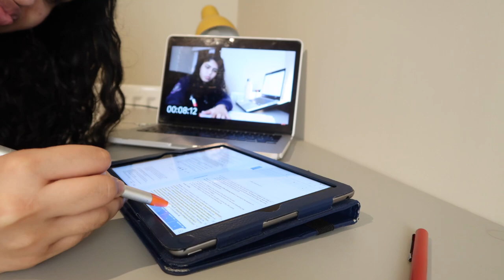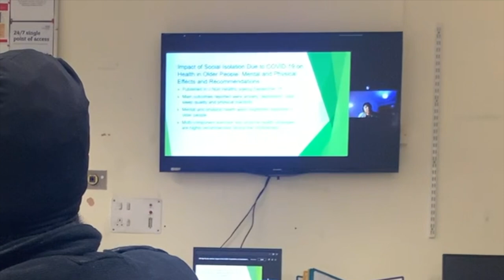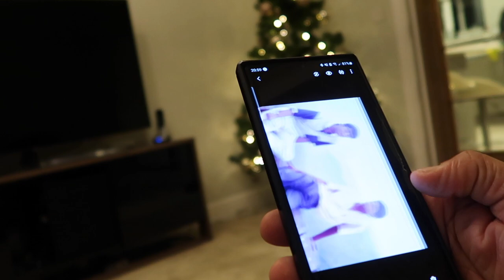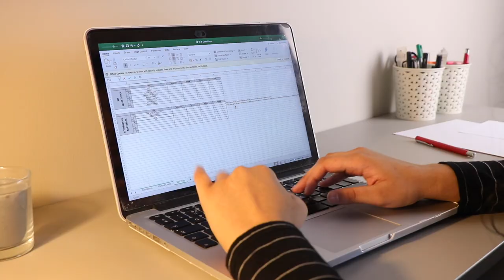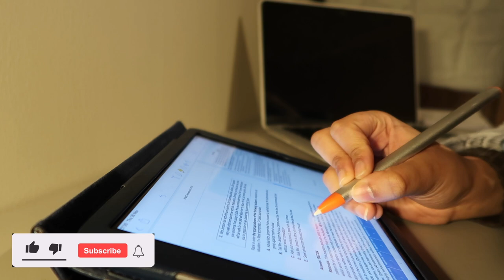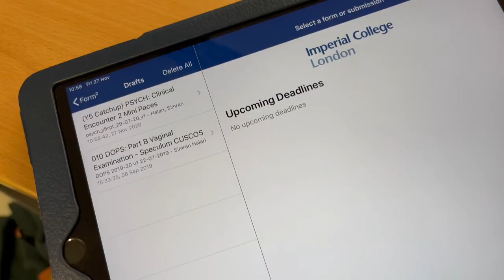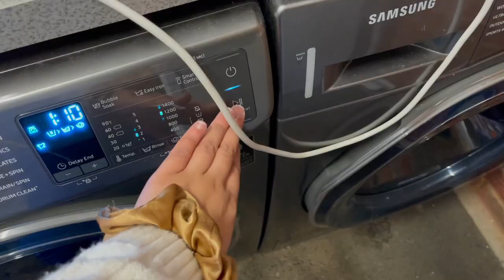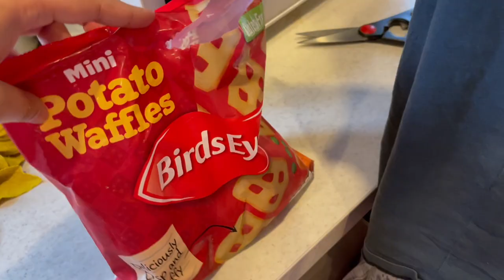A *REALISTIC* WEEK in the life of a final year medical student | Placements, SJT Revision and more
A week in the life of a final year medial student | A week in the life of a medical student - Imperial College London

Heyy guyss and welcome to a week in the life of a Final Year Medical Student. I'll be taking you through what a realistic week looks like at medical school when you're a few months away from graduating 🎓 From the realities of placements, to the epic games nights, the exam study seshes whilst goofing around and having an overall lit time 🔥 So keep watching

If you’re watching this video make sure to tag me on instagram @simranhalari 💕

I'm Simran, a final year medical student at Imperial College London. I make videos about medicine, lifestyle and fashion whilst keeping it real about my journey. So come join mee 💁🏽‍♀️